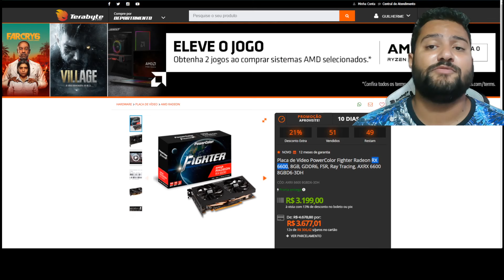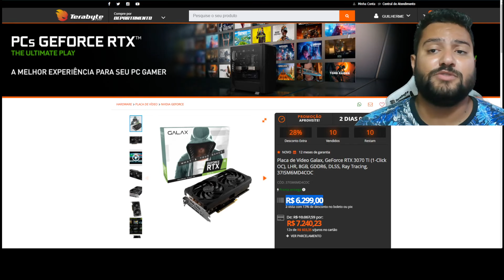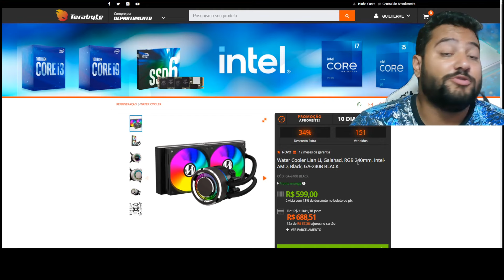RTX 2060 GALAX EM PROMO E MUITO MAIS NA TERABYTE NESSA NOITE DE SEXTA 04/03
00:00​​​​​​ - INTRO
00:29 - RTX 2060 12GB GALAX
01:22 - RX 6600 POWERCOLOR
02:10 - RTX 3050 GAINWARD
02:18 - RTX 3070 TI GALAX
02:31 - RTX 3080 12GB GAMEROCK PALIT
02:54 - WATER GALAHAD RGB 240MM
03:36 - SSD PNY 960GB